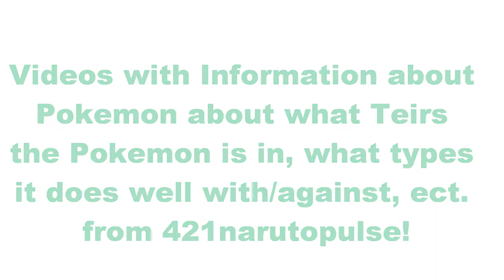PokeBox5 Intro Video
This is just a re-upload so more people will know about the channel, original video is on PokeBox5!
This is a shared channel between ThePokemonmaster14, pokemonmaniacSLR, allochnar, imbert12 and JusTryinToFitIn! On Monday's JusTryinToFitIn will upload a Pokemon Black and White DS battle. On Tuesdays imbert12 will upload a video about a certain pokemon in which it will tell you about it weeknesses, what teir it is in, ect. On Wednesday ThePokemonmaster14 will upload a video with a stratagey for the pokemon imbert12 has had in his last video. On Thursday pokemonmaniacSLR will upload a video with a review and news on the newest English and Japanease Pokemon episodes. And to finish the week, on Fridays allochnar will upload a PBR battle! We hope you enjoy our vidoes!